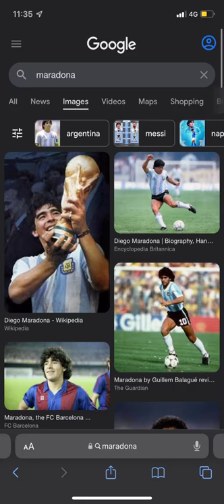Maradona football shorts